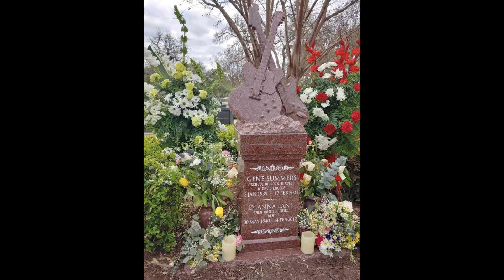Gene Summers - Fancy Dan (Taylorville, Illinois car show)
Gene Summers was born, David Eugene Summers On January 3, 1939 in Dallas Tx. and sadly passed away on February 17, 2021 at the age of 82 in Dallas Texas.

Gene Summers was a rock ‘n’ roll and rockabilly singer from the 1950s until his death and also is a member of the rockabilly Hall of Fame.

I was asked to perform at the last car show of the year in Taylorville, Illinois, in front of the Christian County Court House. There I performed and sang many songs, including this one written by Gene Summers in 1958 (Fancy Dan).

Gene Summers is buried at Restland Memorial Park in Dallas Texas.